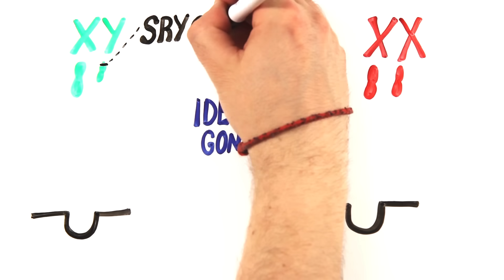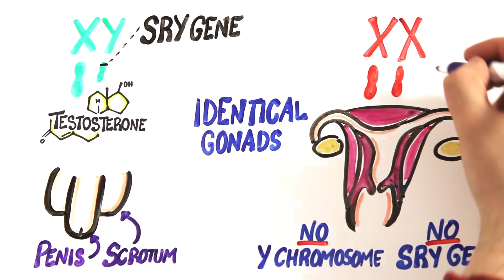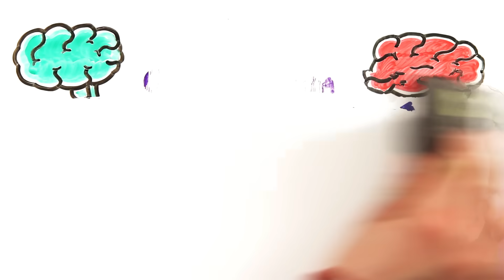The Science of Being Transgender ft. Gigi Gorgeous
What can science teach us about gender identity and dysphoria?

The National Suicide Prevention Lifeline at 800-273-TALK (8255)

Created by: Mitchell Moffit and Gregory Brown
Written by: Jodre Datu, Greg Brown and Mitch Moffit
Illustrated by: Max Simmons
Edited by: Sel Ghebrehiwot
Narrated by: Mitch Moffit

ASAPSCIENCE INC.